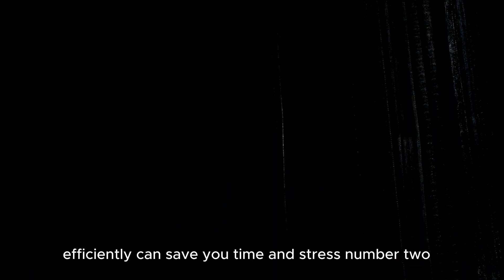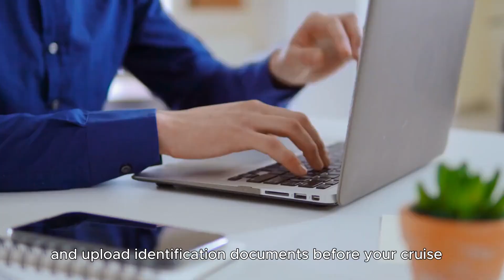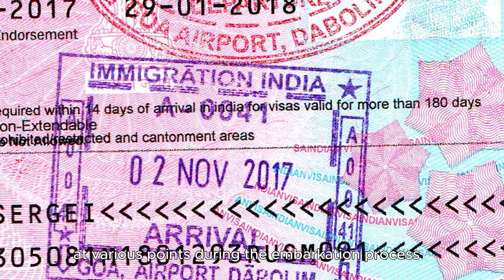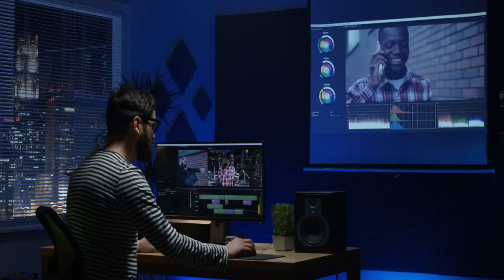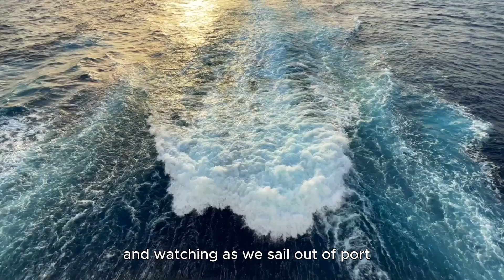Revealing What (They Don't Tell You) About Embarkation Day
Embark on your next cruise vacation fully prepared! Join us at Cruiser's Edge as we unveil the insider secrets and unspoken rules that will transform your cruise experience into an unforgettable adventure.

In "Cruise Confessions: 15 Secrets Savvy Cruisers Know ," we're diving deep into the world of Embarkation Day. We'll equip you with the knowledge to make the most of your cruise while ensuring a courteous and memorable journey.

As we explore each of these fifteen secret rules, you'll gain a comprehensive understanding of how to navigate your Embarkation Day like a seasoned traveler. Cruise Confessions is your ticket to a smoother, more enjoyable cruise vacation.

Don't miss out on the Cruiser's Edge wisdom! Your dream cruise awaits – let's make it extraordinary together!